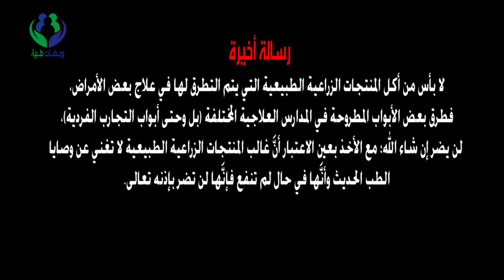الخضروات وعلاج الأمراض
هل سمعت بعلاج السكر باليقطين؟ أو علاج السكر بالبامية النيئة؟ أو علاج أي مرض آخر بواسطة بعض الخضار؟